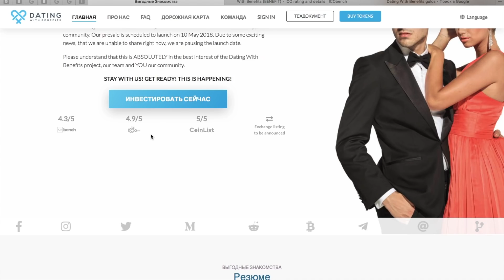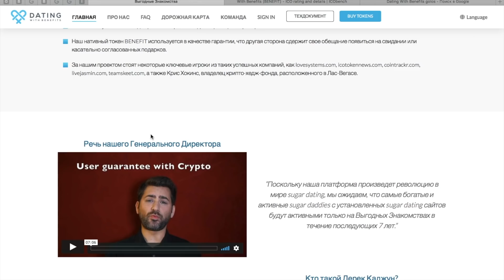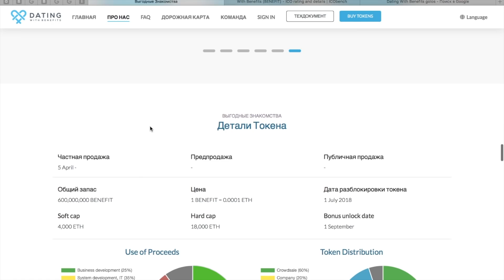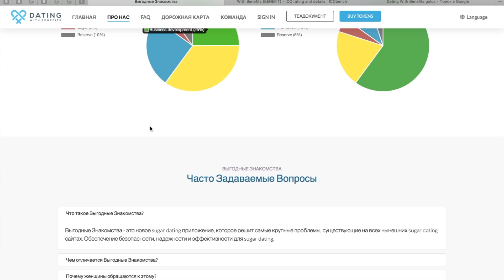Dating with benefits. Обзор ICO.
My Ether Address:

0xd5AF150E79Ab52859f28Ce2cE3D47D2fa3721cC8